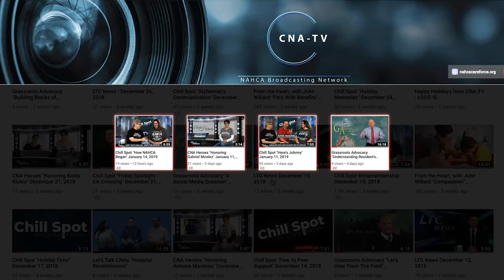LTC News - October 9, 2019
Court rules a Long Island nursing home firm violated anti-human trafficking laws; three more Arkansas nursing homes placed under state control; and junior detectives help police find missing 97-year-old woman.